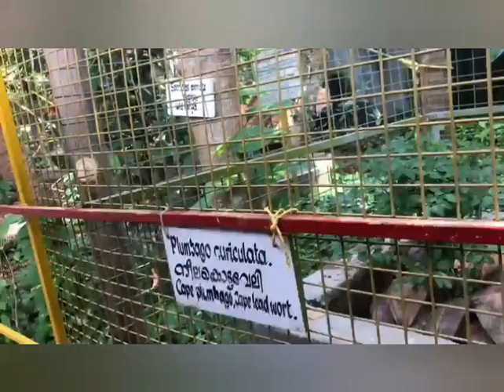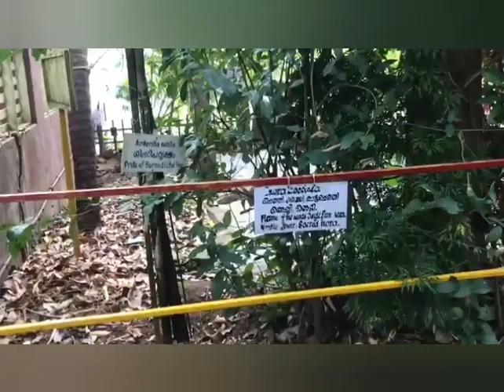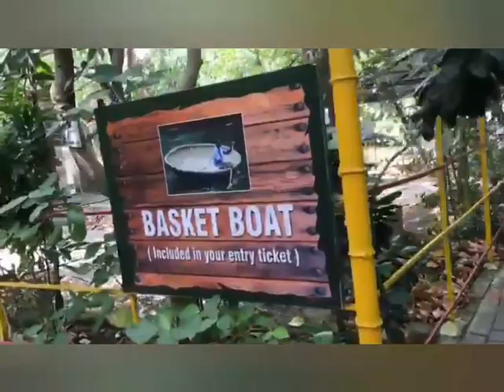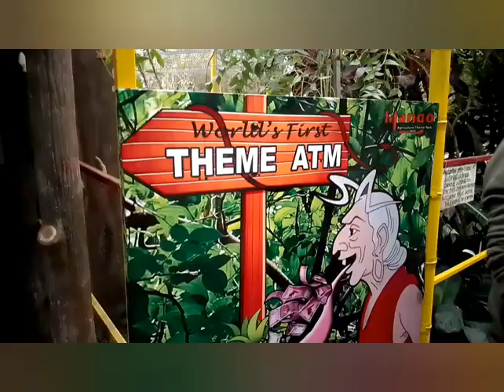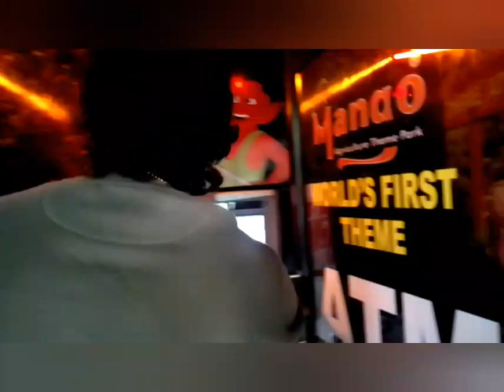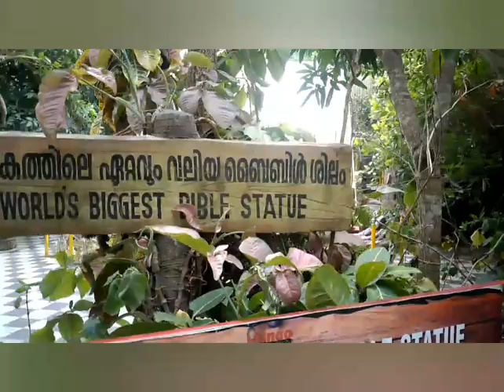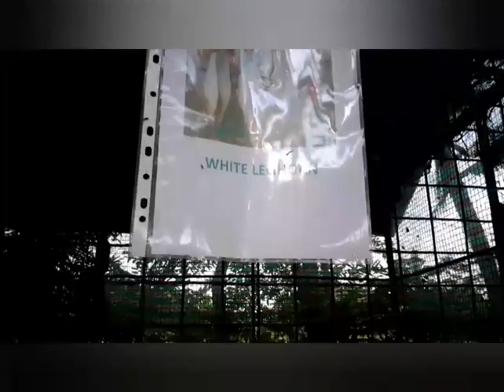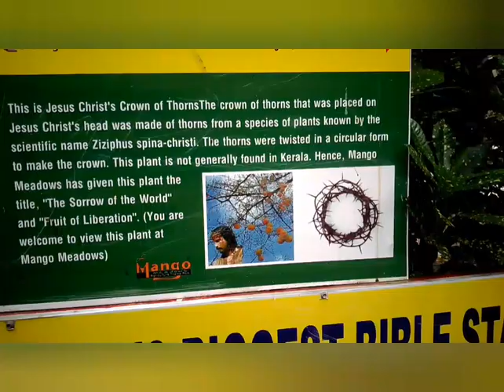Best place in Kerala for vacation /Mango medows agricultural team park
Ayamkudy-Kaduthuruthy Road BUILDING NO. XV/175 A, AYAMKUDI, Kaduthuruthy, Kerala 686613

Mangomeadows is the world’s 1st Agricultural theme park spread across 30 acres of land with more than 4500 species of plants and trees. It is one of the most bio diverse pieces of land on the planet. In addition to this the park houses 16 cottages. There are different kinds of cottages like Mango Cottages Paddy premium Rooms Kootukudumbham rooms. The cottages and accommodations erected within the park are carefully placed without disturbing the soft fabric of the environment. For anyone who seeks peace and wishes to flex his mind and soul, Mangomeadows will never be a disappointment.